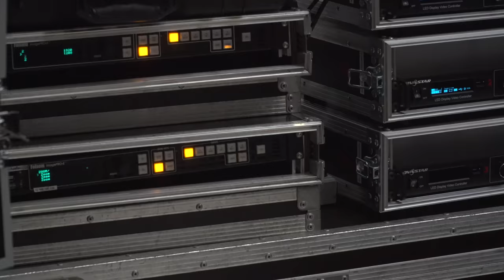Événement présentiel, Musée de l'air du Bourget | AIRBUS HELICOPTER - MASTER FILMS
Airbus Helicopters au Musée de l'air et de l'espace au Bourget le 13 février,
Master Films a déployé 30 m2 de leds, installé la scène et le décor, assuré la diffusion des contenus avec VENTUZ, pour Airbus Helicopters au Musée de l’air et de l'espace du Bourget.
Production : Master Films
Client : PAD (Production Autrement dit)